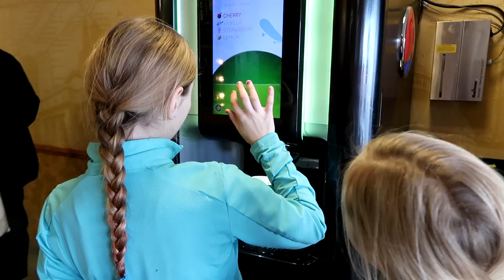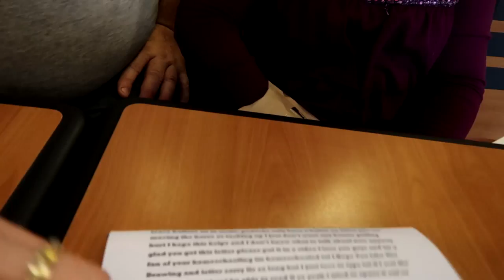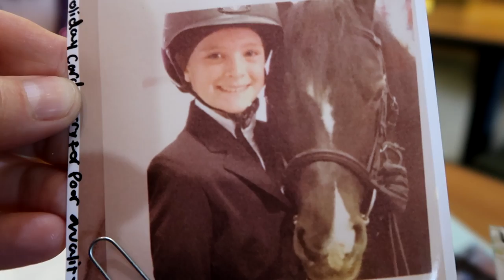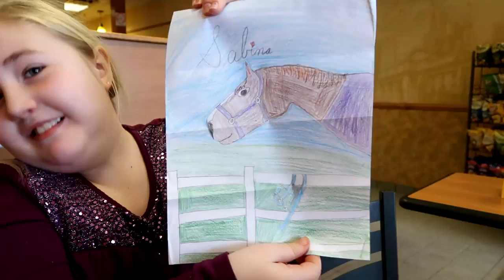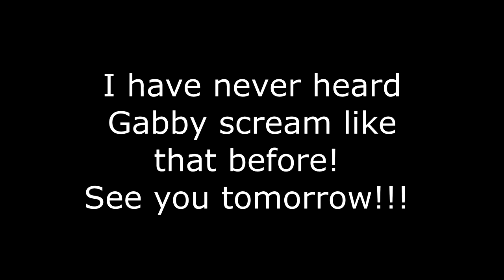PROBLEMS WITH A HORSE! Day 020 (01/20/18)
PROBLEMS WITH A HORSE!

Music: 0:44 Do Your Ears Hang Low - Traditional feat. Per Kihlborg
7:44 Don't You Worry - Martin Hall
13:53 Intertwined - Ray feat. Phawn, Filip LeForce

DaybyDayVlogs
110 North Front Street - A3,
Suite #213
Belleville, Ontario, K8P 0A6
Canada